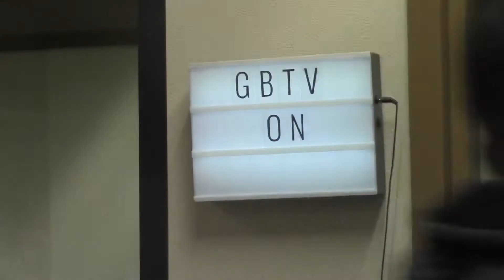GBTV team 1 intro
Made by Delilah, Armin and Vanessa .